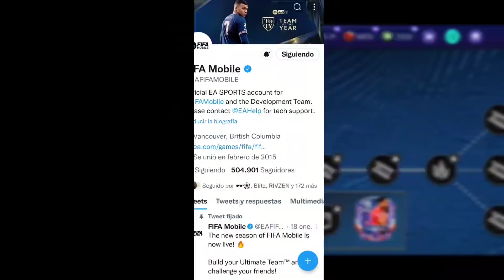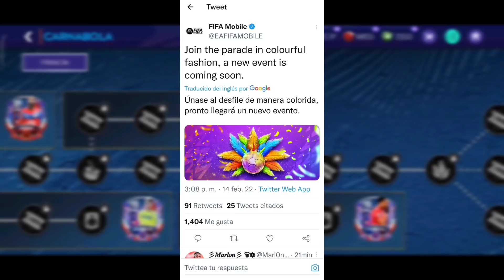NUEVO EVENTO🔥Recompensas de CVC y primer ICONO en Fifa mobile 22